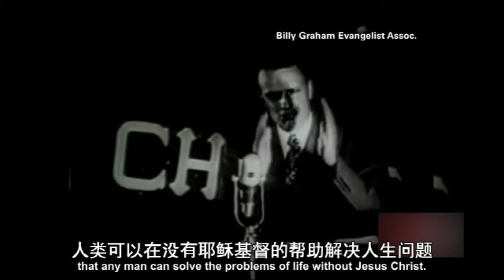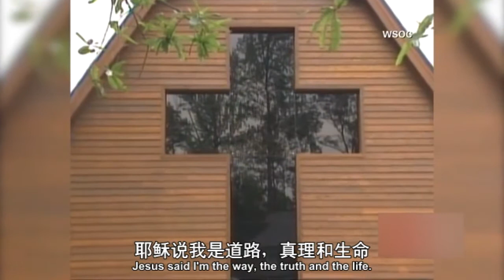美国著名基督教福音布道家葛培理逝世享年99岁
美国著名基督教布道家Billy Graham（葛培理）于2018年2月21日逝世，享年99岁。作为二战后福音派教会的主要代表人物，他对战后的美国人民带来了深远的宗教影响，且其布道足迹遍布全球185个国家和地区，打破了种族及文化障碍，受众高达2亿人次。